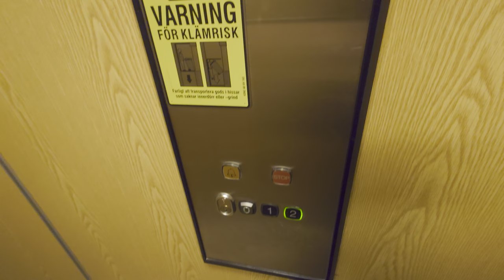1993 KONE M Hydraulic elevator @ Tällegatan 4A, Ljusdal, Sweden!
ELEVATOR INFORMATION!

Manufacturer/Tillverkare: KONE
Model/Modell: M
Installation year/Byggår: 1993
Capacity/Maxvikt: 400Kg - 5 Persons
Floors/Antal våningar: 4 = (-1) 0 1 2

Location/Adress: Tällegatan 4A, 827 31 Ljusdal SWEDEN!
Camera/Kamera: Sony XPERIA 1 IV